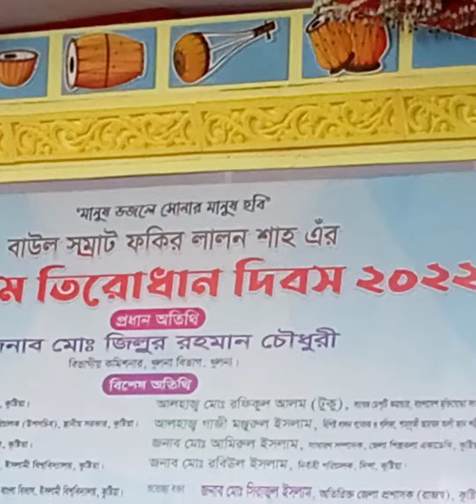যে জন শিষ্য হয় গুরুর মনের খবর লয় Je jon sisso hoy gurur moner khobor loy. শিল্পী -শিরিন। Shirin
গায়িকা -শিরিন
লালন ভক্ত ও সংগীত শিল্পী
সাঁইজীর ১৩২ তম তিরোধান উৎসব  "২২
পাকুড় তলা  শিল্প গোষ্ঠী  অতি সাধারণ মানুষের গানের  পাশাপাশি তাদের জীবন যাপন, সুখ দুঃখ কিছুটা হলেও তুলে ধরে -  কখনো বগুড়ার মহাস্থানে শাহ সুলতান বাবার খানকা শরীফের মুসাফির খানায়,কখনো কালিদাহ সাগরের হাওয়ায় ভেসে আবার কখনোবা মাল গড়ের ছোট্ট ছোট্ট টিলার উপর আসন পেতে বসে  গান করে থাকে নানান জায়গা থেকে আগত এসব শিল্পীরা। ছুটির দিনের বিষন্ন দুপুর  গুলোতে বিচ্ছেদ গানের জাদুতে মোহময়  করে রাখে মহাস্থান গড় এলাকার মানুষদের- সারা সপ্তাহের কাজের ক্লান্তি মুছে ফেলতে পারে শিল্পীদের বিরহী মধুর এসব কন্ঠস্মর।

তাদের গানগুলো যদি ভালো লাগে, তবে শেয়ার দিয়ে তাদের পাশে থাকবেন কেননা নিজের দেশের সংস্কৃতি রক্ষা করতে দায়িত্ব সবার কাঁধেই ভাগ করে নিতে হবে, আপনার একটি শেয়ার হয়তোবা আপনার পাশের কোন পৃয়জনকে লোকজ সংস্কৃতির প্রভাবে আসতে পারার সুযোগটা করে দিতে পারবে।

১.  You Tube  search  এ গিয়ে

"PT TV"  লিখে  search

দিবেন।

৩. আপনার মূল্যবান পরামর্শ  কমেন্টে জানাবেন।

 NB :
এই গানের ইউটিউব লিংক :

You Tube Chanel link

যোগাযোগ  -